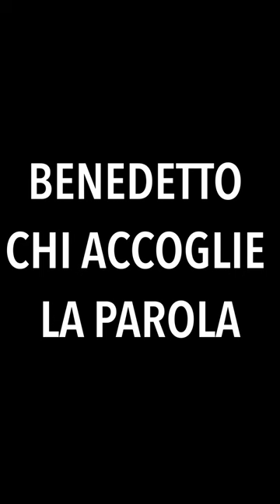Vangelo del giorno - Lc 1,39-56 - Benedetto chi accoglie la Parola!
Martedì 31 maggio 2022 - Lc 1,39-56 - Benedetto chi accoglie la Parola!
Guarda il video completo:
@Koinonia Biella